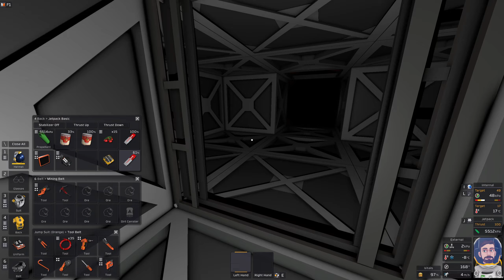Stationeers (Mars) - #26 Silizium-Barren